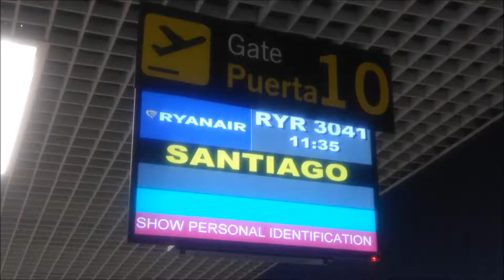200 FLIGHTS!! (Seville-Santiago Compostela).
On 25th Feb, 2018.